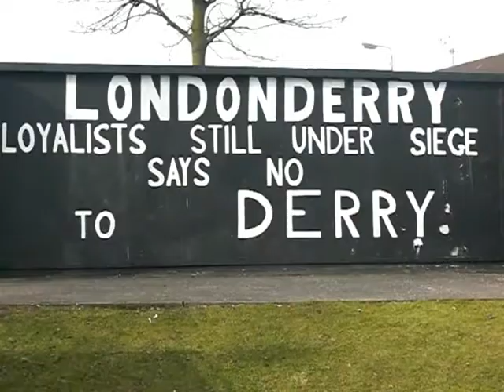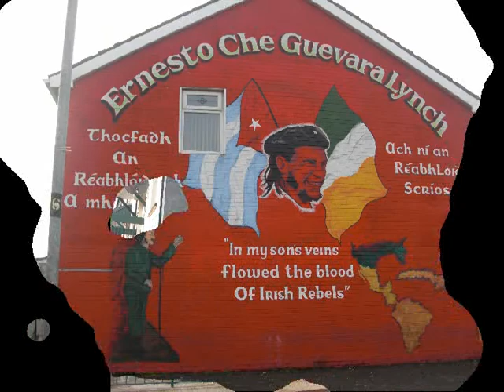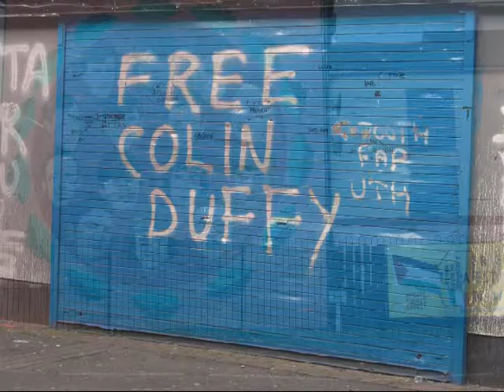Derry murals. Bach Cello suites:N°1,Prélude. M Maisky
Suites de Bach interpretées par  Mischa Maisky. Deutche Grammophon, 1999
About the pictures, no description needed.